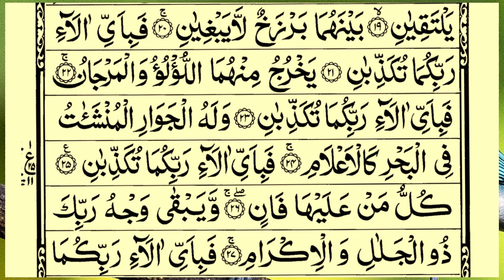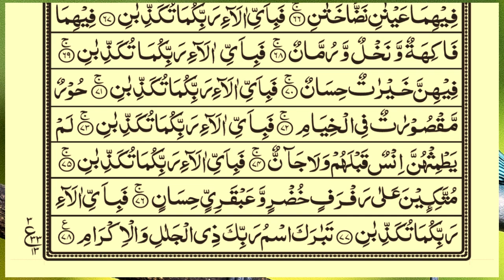World's most beautiful recitation of Surah Ar-Rahman (سورة الرحمن) | Ep41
Video Title
World's most beautiful recitation of Surah Ar-Rahman (سورة الرحمن) | Surah Rahman | Ep41 | Quran Tilawat TV
Voice: Qari e Quran Muhammad Minar Islam
 Lyrics: Quran Sharif
Video Editing ; Muhammad Sahriyar
Subject:  Surah Rahman Shareef Only Tilawat Quran

surah rahman bangla anubad shah
surah rahman bangla tarjuma
surah rahman bangla anubad show
surah rahman bangla auto show
surah rahman bangla translation
surah rahman bangla natok
surah rahman bangla ucharan
surahrahman ar rehman full abdul rahman al sudais hd سورة الرحمان